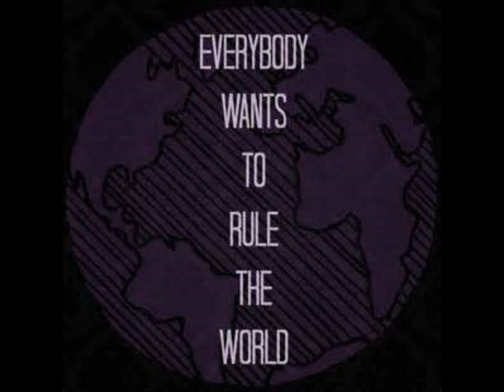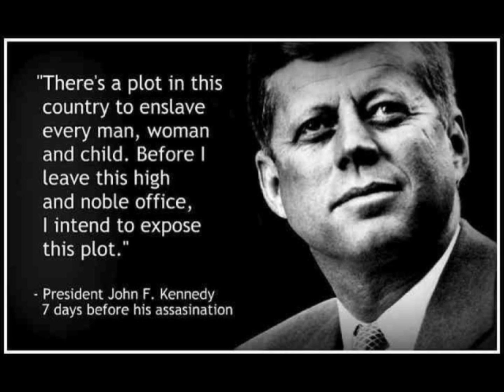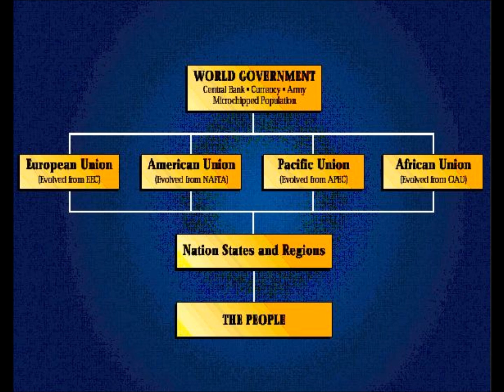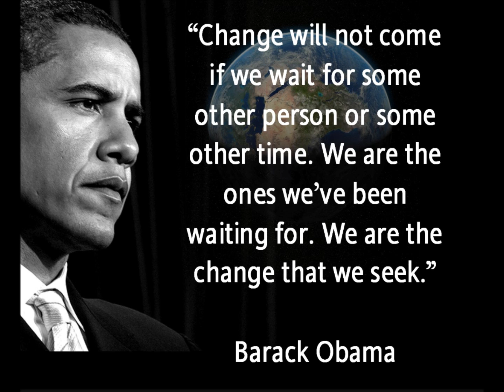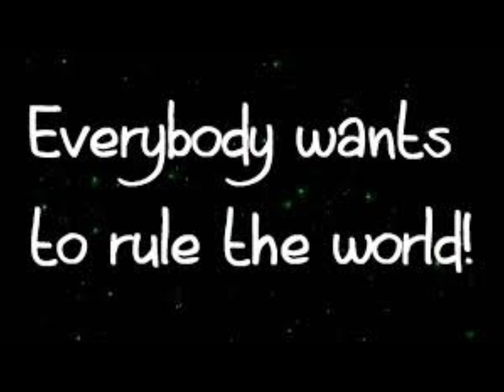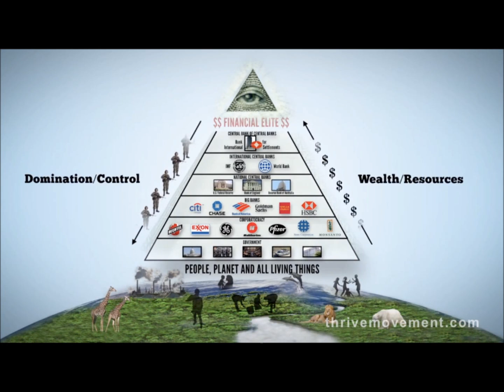everybody wants to rule the world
Who are the ruling elite or the Illuminati

The Illuminati is a term used to define the hidden rulers of the world. They are the 13 major international banking families and the royal families around the world. The 13 international banking families are the Astor , Bundy , Collins , Dupont , Onassis , Li , Freeman , Kennedy , Reynolds , Russell , Rockefeller , Rothschild , Van Duyn , alongside the Royal families of Europe and elsewhere  and some more interconnected bloodlines comprise of the illuminati,and there agenda are subject of Illuminati and their plot to create a New World Order ,

How does the ruling elite operate

The Illuminati rules the world through primary three methods

1) Being in control of the Institutes of power.
2) Compartmentalization.
3) Rigid belief system for the masses.

The rule is the same if you want to control an individual , group , town , city , nation or the world as a whole you must get in control of the institutes of power.

1) The Institutes of power which you need to have power over to control the world are

a) Financial systems like major Banks , Multi National Corporations.

b) High ranking bureaucrats and politicians.

c) Supranational institutions such as the United Nations.

d) The International financial institutions such as IMF , WTO , World Bank , BIS.

e) The culture creation Industry (movies , satellite channels , radio , music industry).

f)  The mainstream media (news channels , newspapers , magazines).

g)  Major Foundations and Think tanks like the Royal Institute of International Affairs , Aspen Institute etc.

h) Education system : you must decide what is taught in schools and universities.  Thats all you need to have control over in order to rule the world. ,